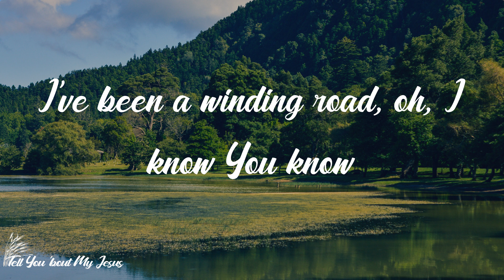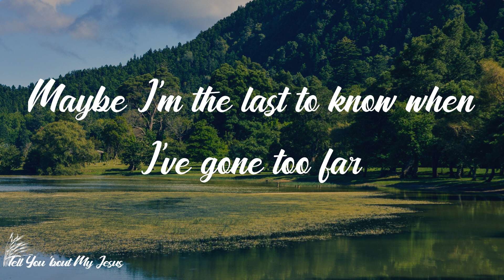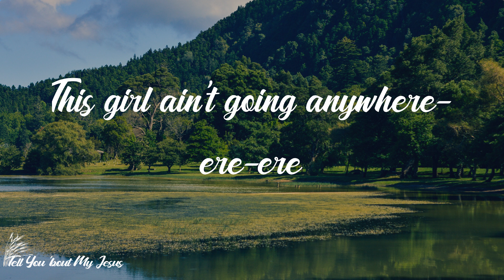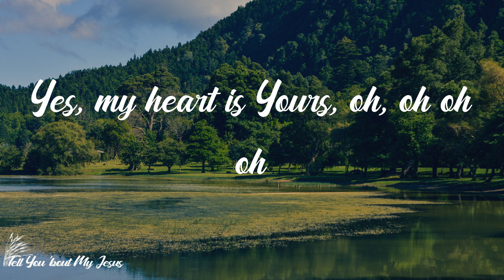Lauren Daigle - This Girl (Lyrics) | This girl ain't going anywhere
Lyrics Lauren Daigle - This Girl:
I've been a winding road, oh, I know You know
Sometimes a stranger in my home
Keep going back and forth through the open door
I'm still learning to be still
This girl ain't going anywhere
This girl ain't going anywhere-ere-ere
I can promise You this, now I know for sure
I've run for miles and lost sight of where You are
But You have seen me all along
Maybe I'm the last to know when I've gone too far
And yet I'm always by Your side
I've searched the world to find my heart is Yours
Oh, my heart is Yours
Yes, my heart is Yours, oh, oh oh oh
I've searched the world to find what I'm looking for
I want nothing more